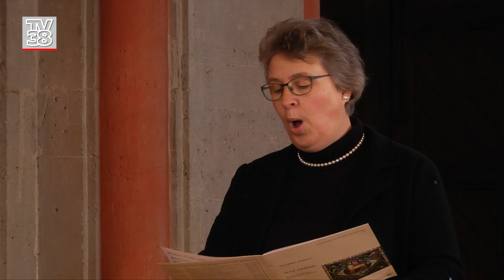Lesung und Musik zur Sterbestunde für TV38 in St. Katharinen - Karfreitag 10. April 2020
17 Uhr Lesung und Musik zur Sterbestunde
Landeskirchenmusikdirektor Claus-Eduard Hecker (Orgel)
Ulrike Hecker (Flöte)
Dorothea Spielmann-Meyns (Sopran)
Werner Busch (Lesung)

Aufgezeichnet am 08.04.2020 in St. Katharinen, Braunschweig.
In Zeiten des Coronavirus dürfen keine öffentlichen Gottesdienste in den Kirchen stattfinden. Daher wird der Gottesdienst in St. Katharinen im Vorfeld aufgezeichnet und durch TV38 ausgestrahlt sowie hier als Gottesdienst-Stream angeboten.

Kamera: Reiner Kohlbrecher, Uwe Bärecke
Ton: Reiner Kohlbrecher
Bildregie: Uwe Bärecke